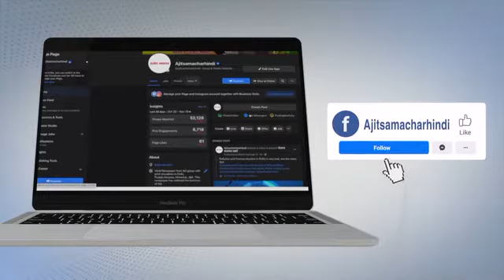Odisha में 7 Feet Long Python को किया गया Rescue